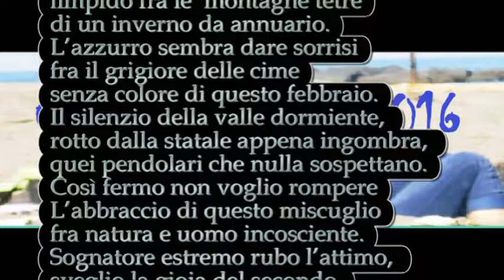Massimo Rozzi - Quasi l'alba. Progetto culturale ideato da Bruno Mancini